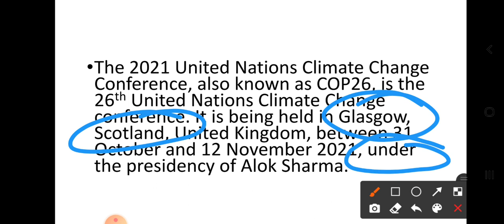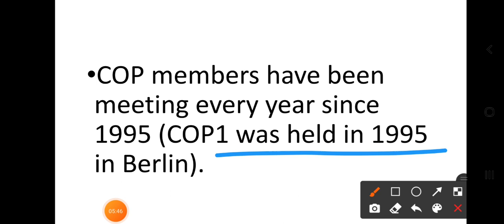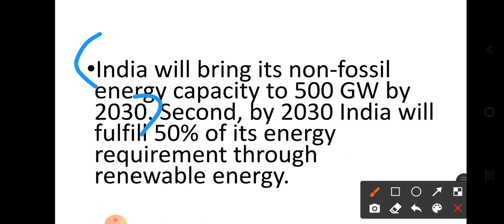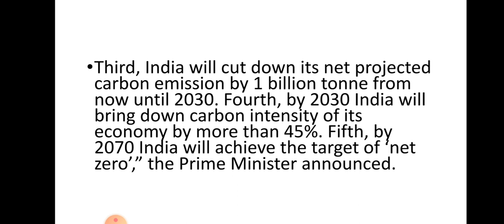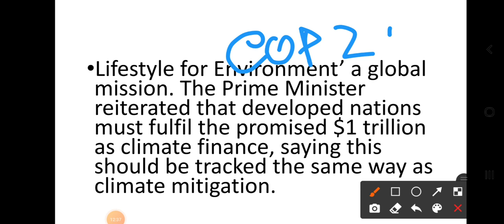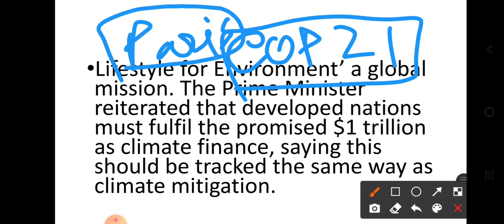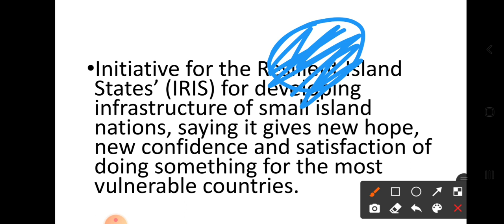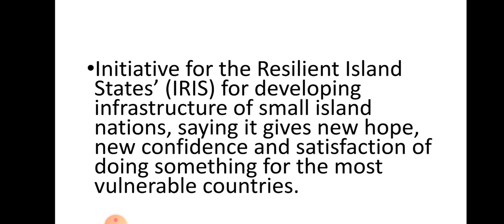COP 26 SUMMIT|WHAT IS COP?|CLIMATE CHANGE